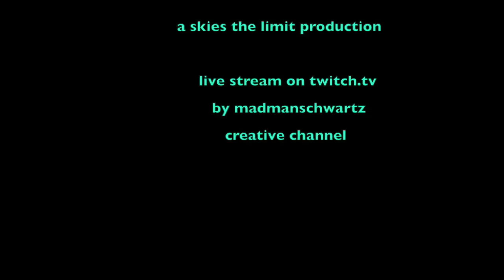PINKSTER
This video is about PINKSTER